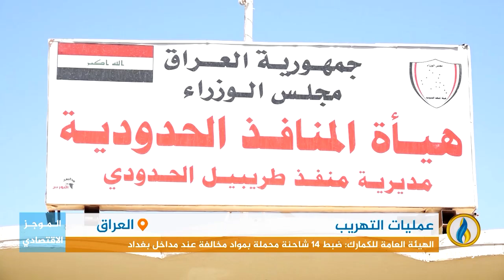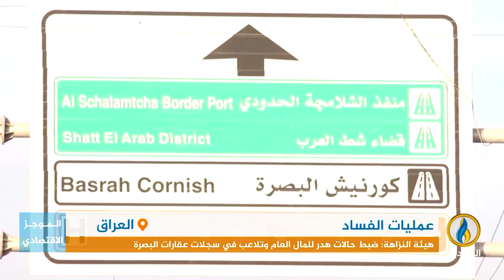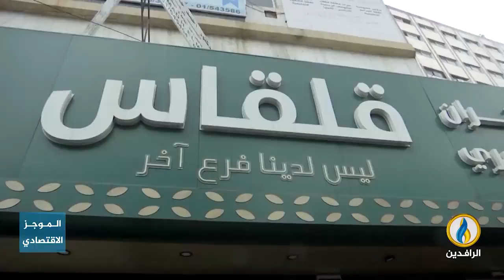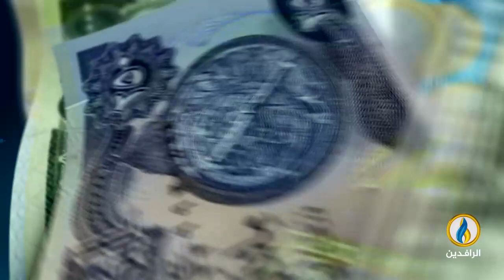أبرز الأخبار الاقتصادية على قناة_الرافدين ليوم السبت في